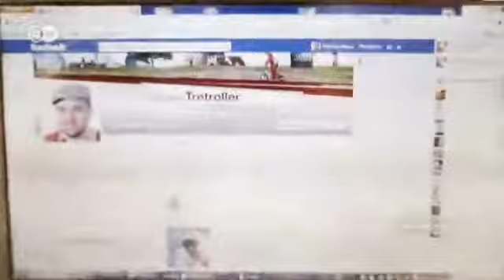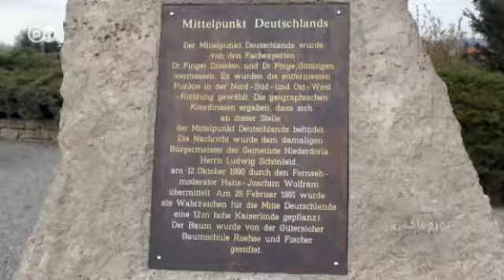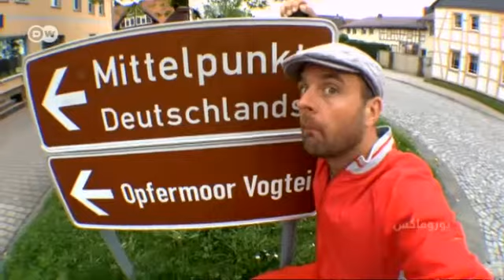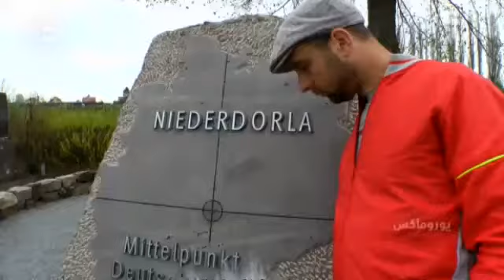زيارة إلى "مركز" ألمانيا - عبر ألمانيا على دراجة سكوتر | يوروماكس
بعد 34 يوماً من التجول وقطع مسافة 1096 كيلومتراً من الشمال الألماني إلى الجنوب يصل زميلنا ميشائيل فيغه إلى النقطة الجغرافية التي تتوسط ألمانيا، والتي تقع في بلدة نيدردورلا ولاية تورنغن.